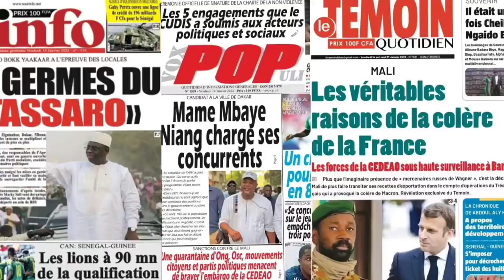REVUE DE PRESSE DU VENDREDI 14 JANVIER 2022 - ABDOU KHADRE DJEYLANI